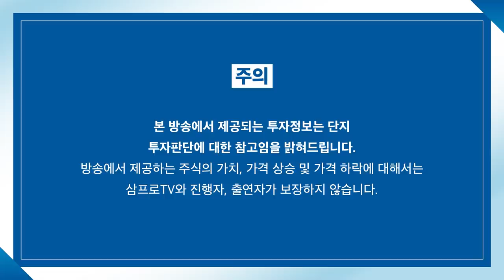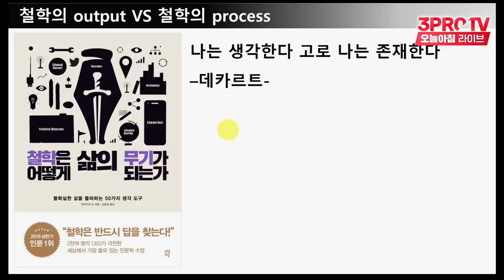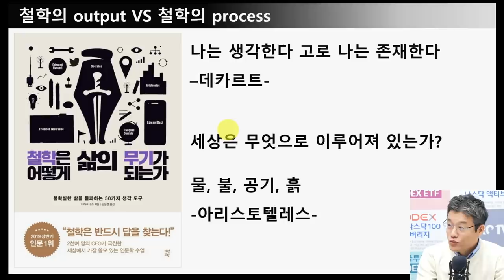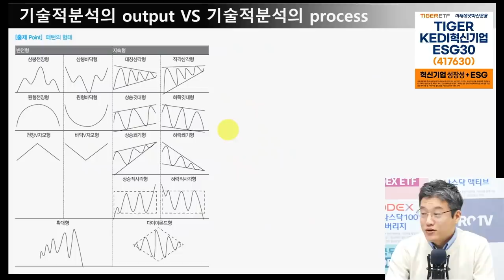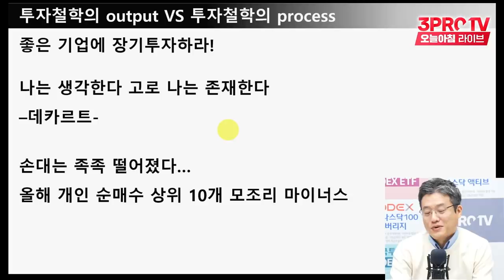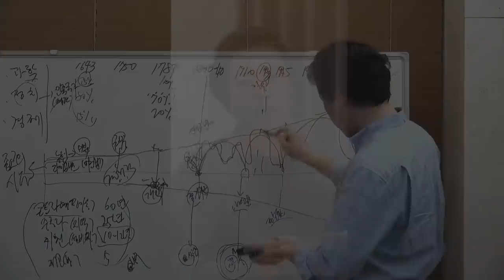[심층 인터뷰] 주가는 언제 오르나? 사경인의 대답은? f. 사경인 회계사